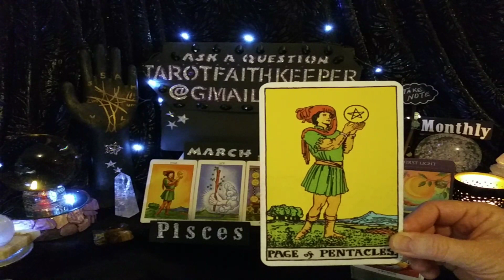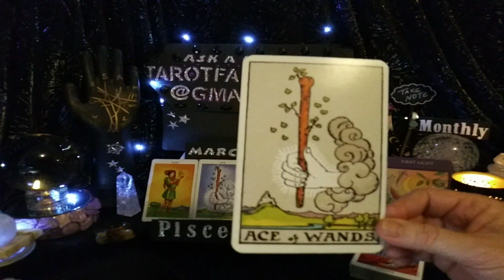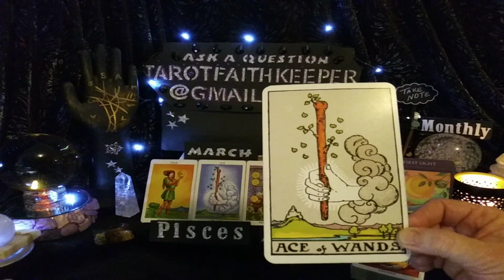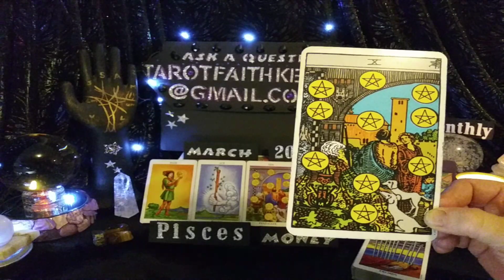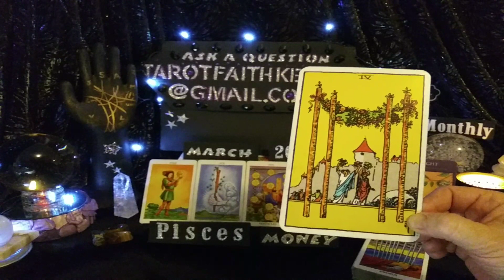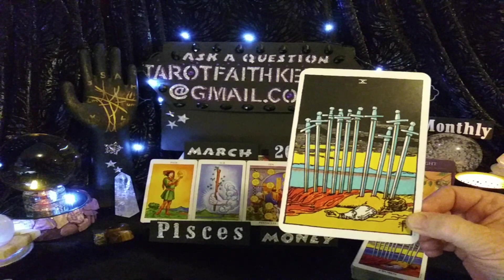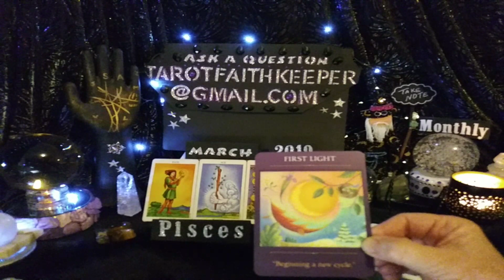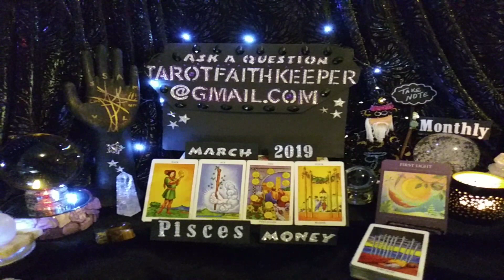Pisces March2019 MESSAGE BRINGS EXCITING NEW BEGINNING, STABILITY, END OF HARDSHIPS Tarot Reading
PiscesTarot PiscesMarch2019 PiscesMarchMoney TarotFaithKeeper is performing a psychic tarot card predictive reading for March 2019. This is a condensed general predictive reading. Please take with you what resonates with you, if it doesn't resonate, it is ment for another. Learn the meaning to the cards, Rider-Waite deck.

Or

Bless you

Lucky

Drift Walker

and

Faith Keeper

Dial 211 when you are in need of lifesaving help when you have no where else